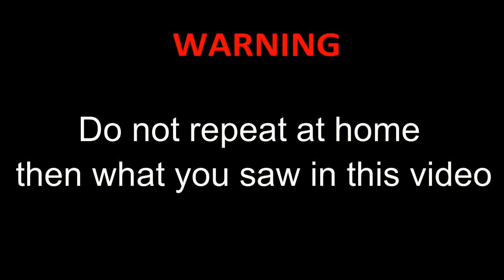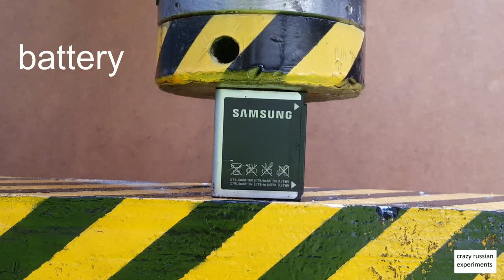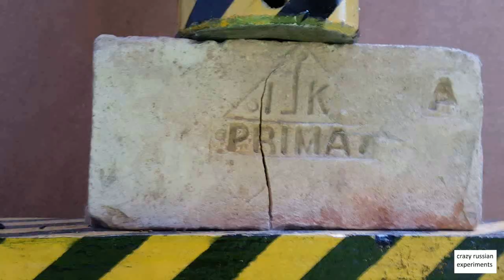ПРЕСС ПРОТИВ ТЕЛЕФОН, АККУМУЛЯТОР, ЯЙЦО EXPERIMENT PRESS vs PHONE, LOCK, EGG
гидравлический пресс 100 тонн уничтожает телефон,  замок, яйцо
EXPERIMENT PRESS vs PHONE, LOCK, EGG

что будет если 100 тонный гидравлический пресс будет уничтожать различные вещи
что если положить под пресс  ТЕЛЕФОН
что если положить под пресс АККУМУЛЯТОР,
что если положить под пресс ЯЙЦО